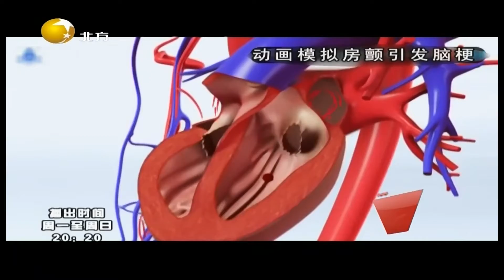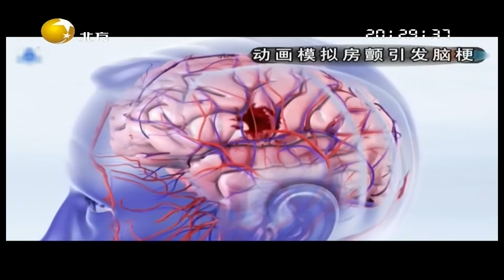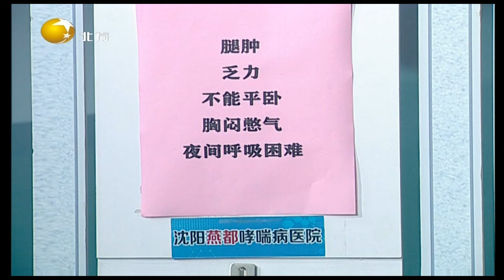“房颤”跟脑梗是一根绳上的蚂蚱，谁出问题都不行丨健康朋友圈